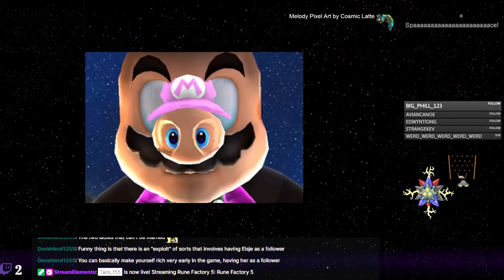Rune Factory 5 - 122 - But Wait! There's More!